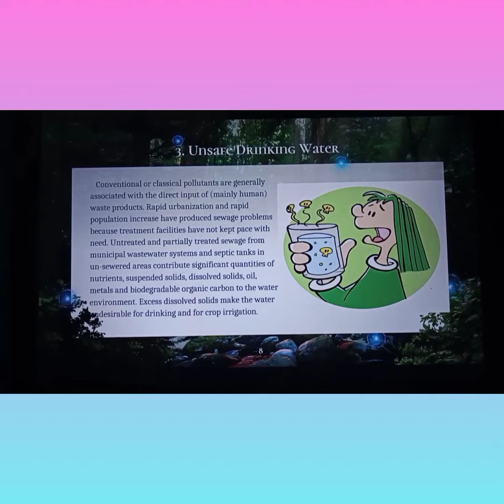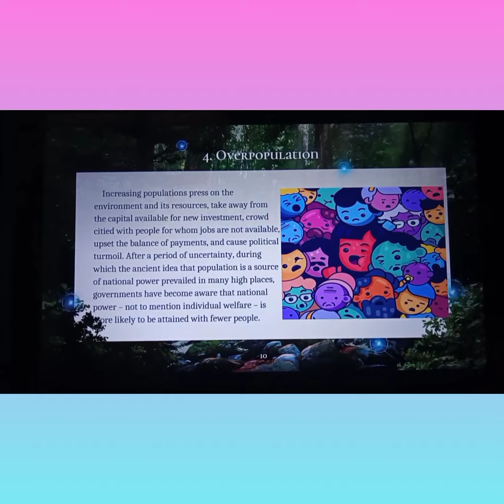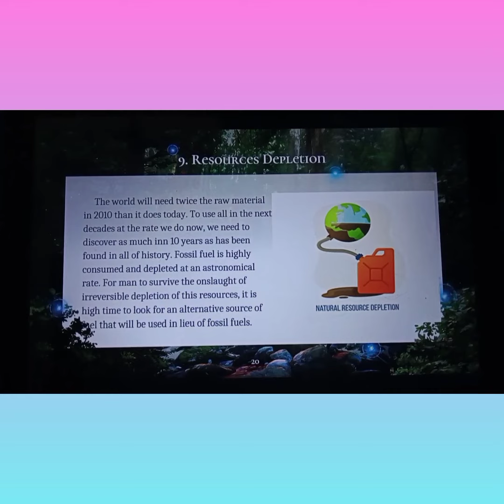NSTP- CWTS 2 ENVIRONMENTAL PROTECTION AND PRESERVATION GROUP 8 PPT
# This video  is all about Environmental protection and preservation  Group- 8 PPT
I hope it will help for some students like me .
# Reference book of City University of Pasay
National Service Training program
Civil Welfare Training Service 2
Sukran Katir. Habibi kulo. Godbless you all ☺️☺️